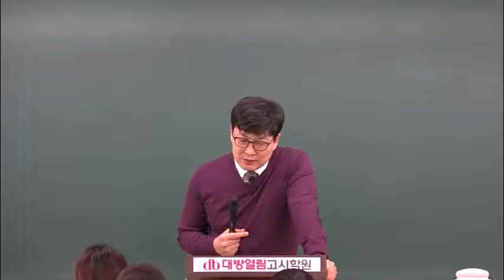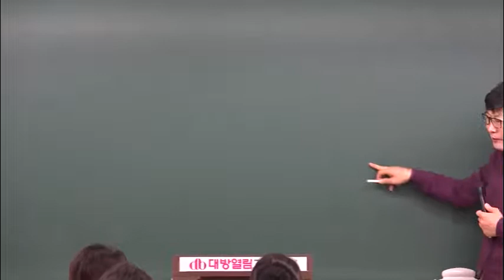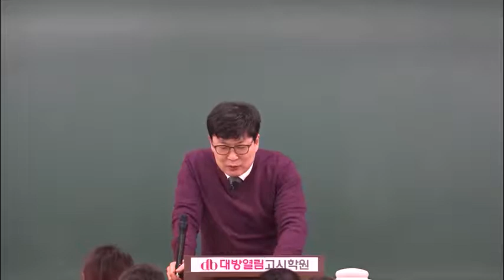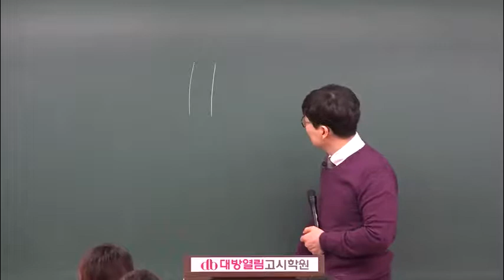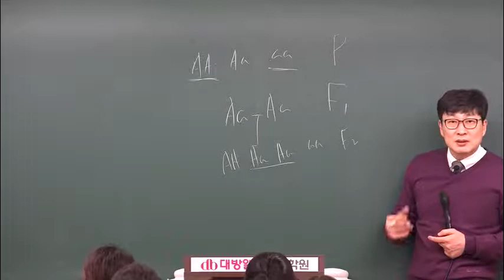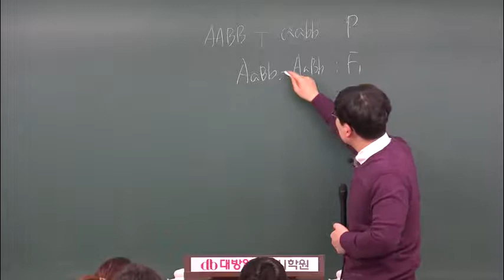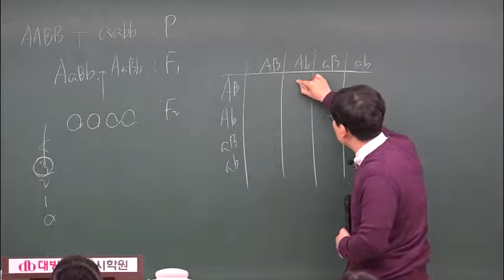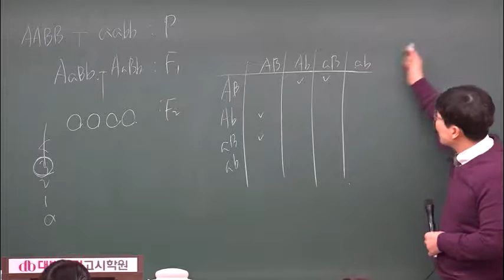최정환 교수의 2020 생물 실전 모의고사 문제풀이